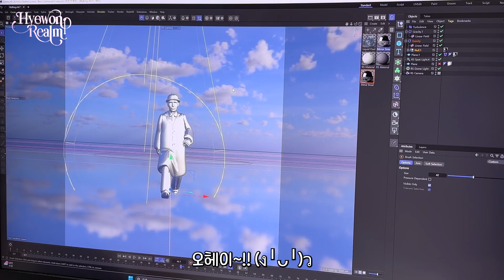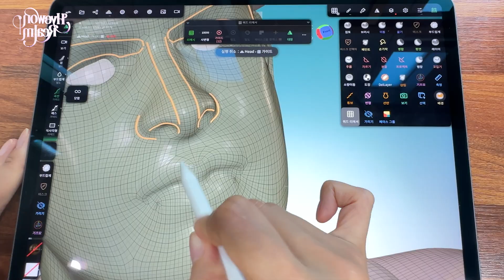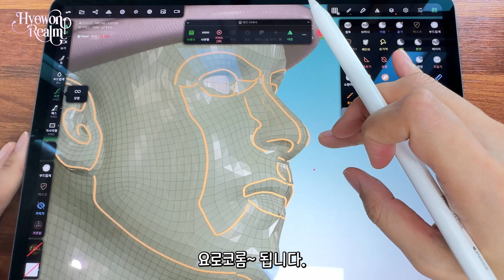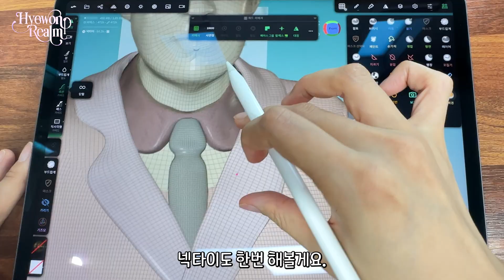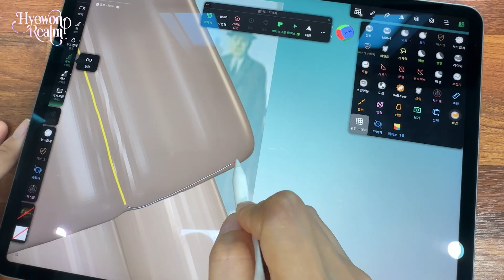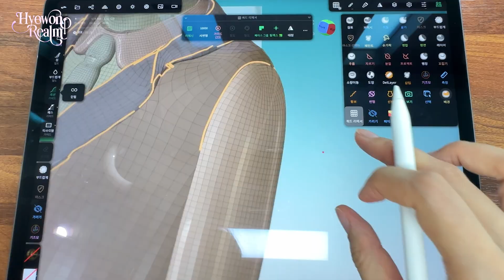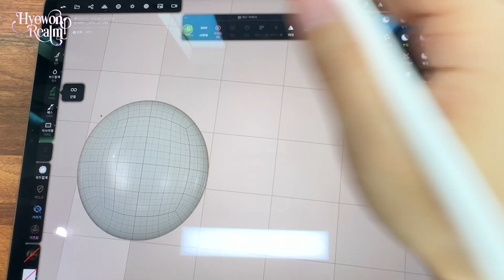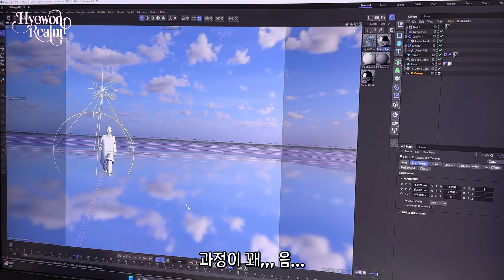3D 그림, 애니메이션 전에 꼭 하는 필수기능 리토폴로지 | 노마드스컬프 쿼드리메시 유료기능 사용법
🎙️안녕하세요, 혜원렐름입니다 :)
이번 영상부터 유튜브 채널 이름을 **‘박작가’에서 ‘혜원렐름(Hye-won Realm)’**으로 바꾸게 되었어요. 앞으로도 따뜻한 시선으로 지켜봐 주세요 💫

이번 영상에서는 Nomad Sculpt를 이용해 ‘콩골드’를 만들어봅니다.
이 캐릭터는 전시에 출품된 작품 중 하나로, 회화 위에 AR로 콩골드 아저씨 3D 모델을 띄우는 방식으로 전시했어요.
‘콩골드’는 르네 마그리트의 작품 『겨울비』에서 영감을 받은 캐릭터입니다.
중절모를 쓴 중년 남성을 ‘겨울비’로 표현한 그 그림을 보고, 저만의 방식으로 재해석해 만들어보았습니다.

이번 영상에서는 콩골드 모델링에 애니메이션을 넣기 전에 진행하는 리토폴로지 작업,
즉 폴리곤 정리 과정을 보여드릴게요.
이 기능은 Nomad Sculpt에서 유일한 유료 기능인데요, 꽤 유용해서 여러분께 소개해드리고 싶었어요.

부족한 부분이 있더라도 너그럽게 봐주시고, 재밌게 감상해 주세요~ ˶ᵕ ﻌ ᵕ˶

⏱️타임라인
0:00 시작
01:00 쿼드리메시
13:58 믹사모 업로딩

💫편집 프로그램 : Adobe Photoshop, Adobe Illustrator, Adobe Premiere Pro (정기결제로 정품 이용 중입니다💖)

💫작품 제작 장비 : iPad Pro 11

💫영상 장비 : iPhone Pro 14, iPhone 14